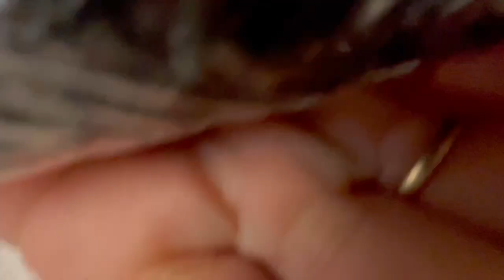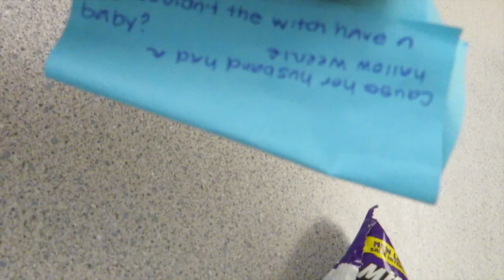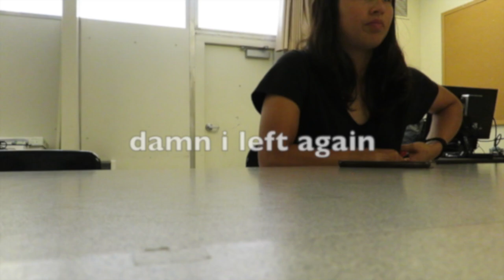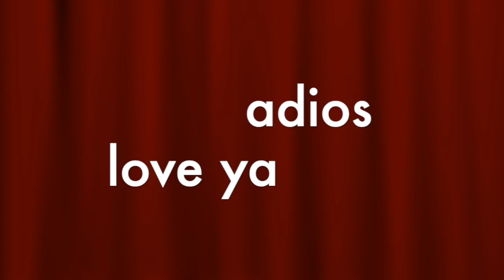IHS Senior Vlog: 4/24-4/28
on a roll, some of these are very boring because nothing was really happening just knew i had to get footage